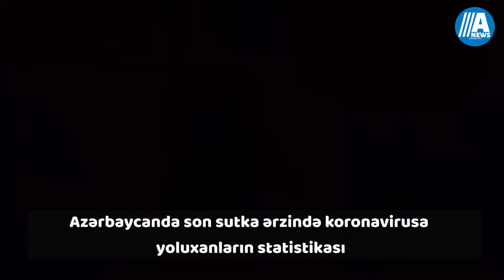Xəbər Anı: Vilayət Eyvazov şəhid oğluna vəzifə verdi